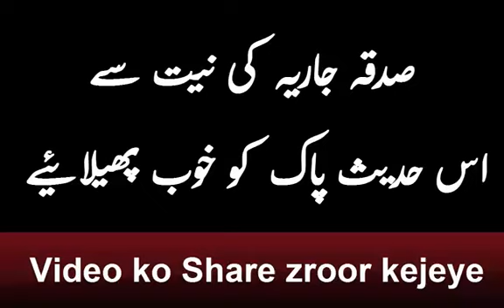Imotional biyan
Emotional bawan